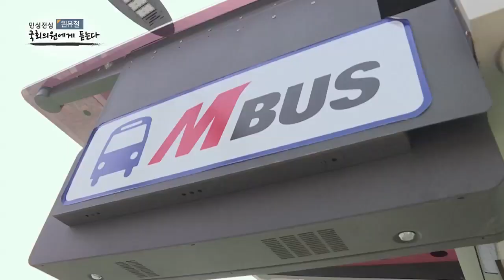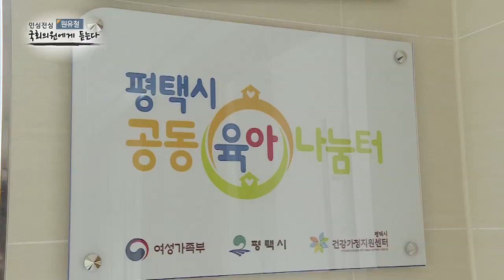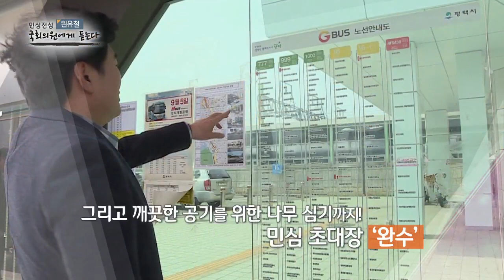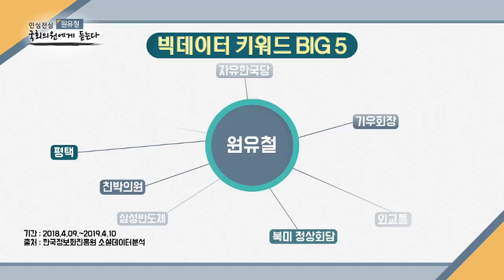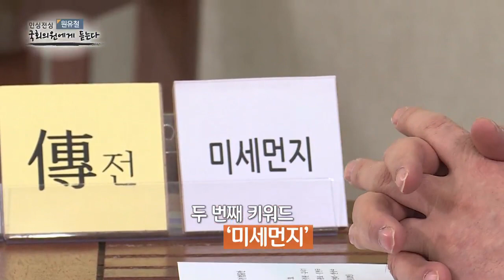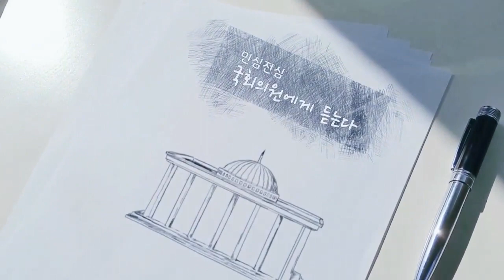평택시 미세먼지 해결 방안, 고덕국제신도시 부동산 공급과잉 등 지역현안 해결을 위한 원유철 의원의 이야기를 들어본다 /티브로드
지역경제 및 국가경제를 살리기 위해 노력하는 정치인이 되고자 하며,
미세먼지 해결을 위한 정책개발 및 예산투입을 위한 노력을 통해 국민이 편안하게 생활할 수 있는 여건을 만들어 가고자 노력한다는 원유철 의원의 이야기를 민심전심 국회의원에게 듣는다에서 들어본다